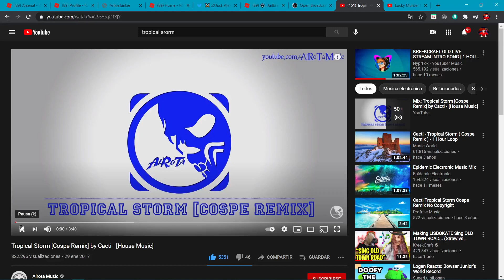How To Record your YouTube Videos With OBS Studio